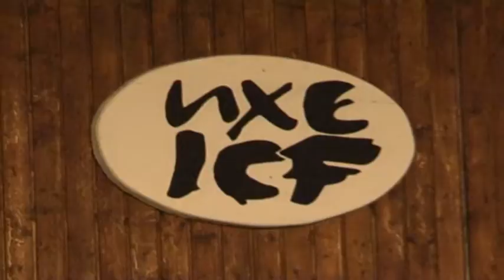belami.rs - horske svecanosti